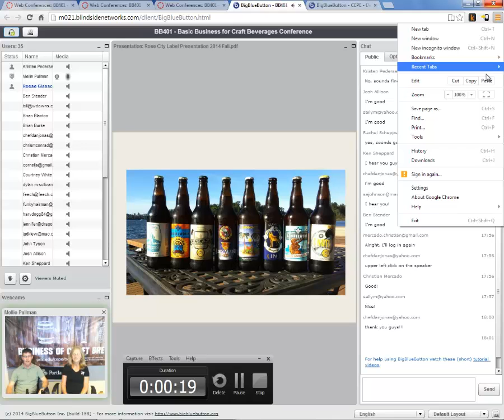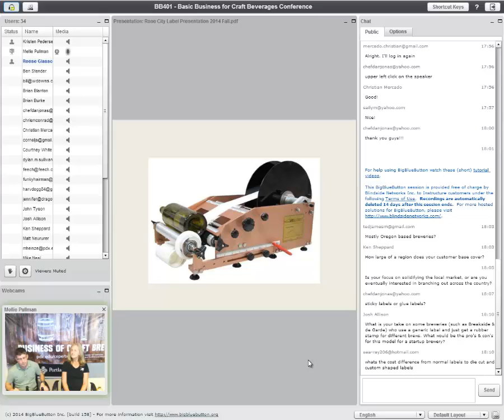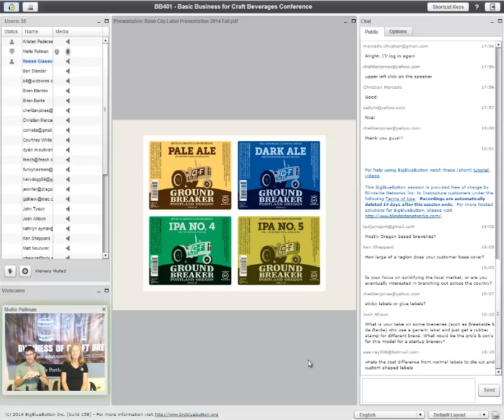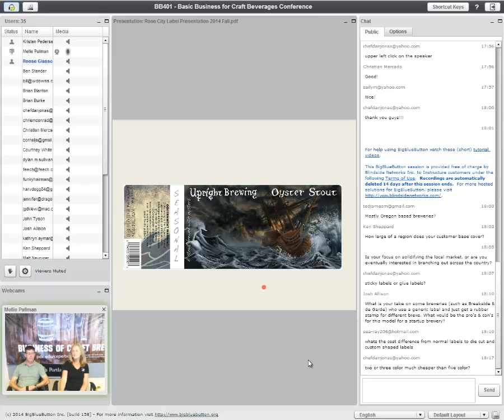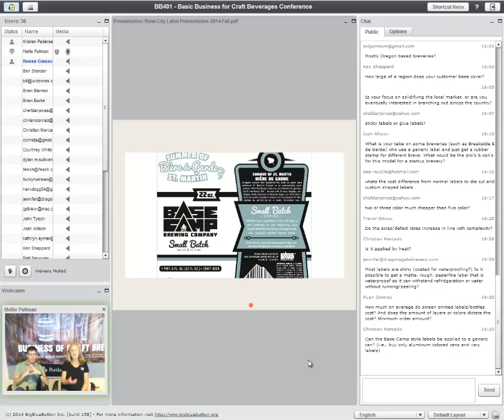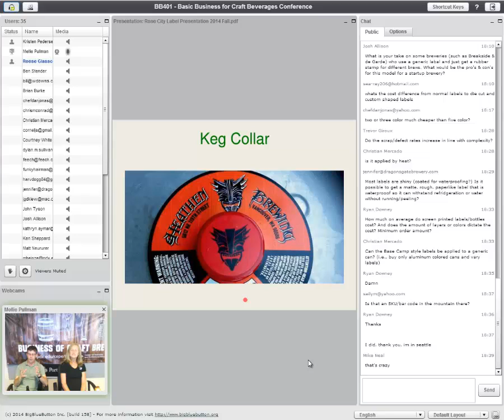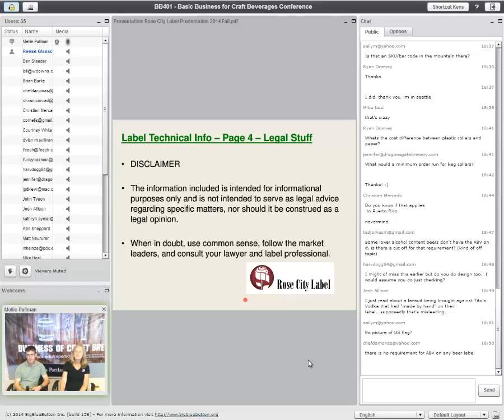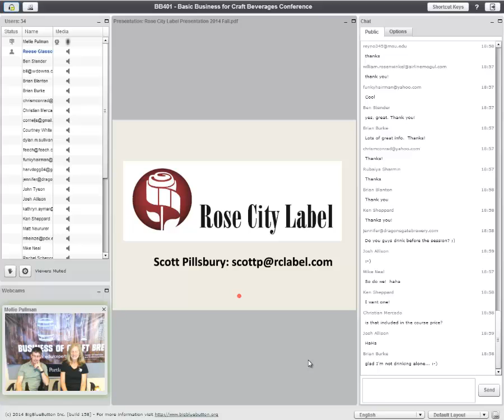BB401 Live Session with Scott Pillsbury Fall 2014 Week 3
BB401 Live Session with Scott Pillsbury